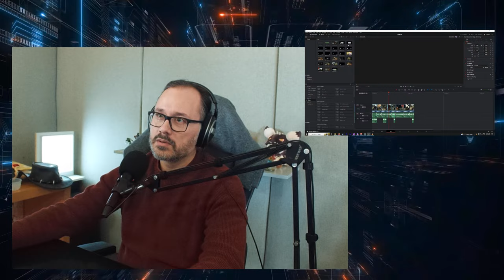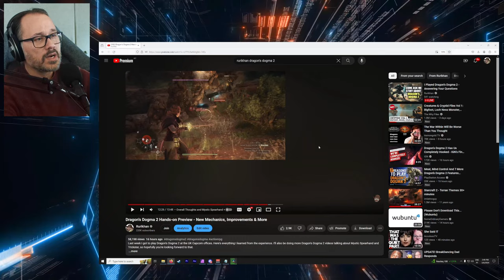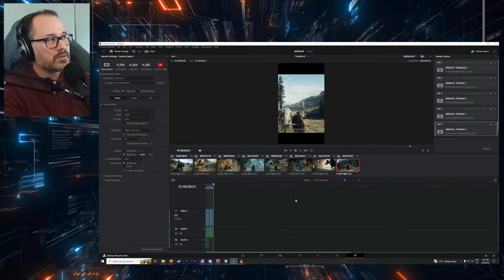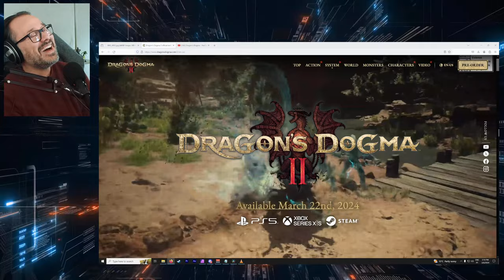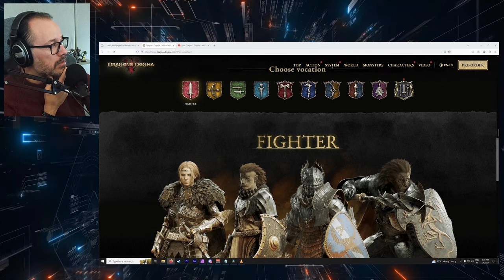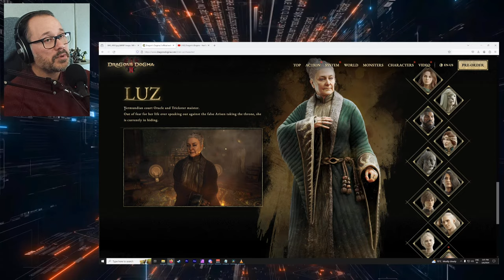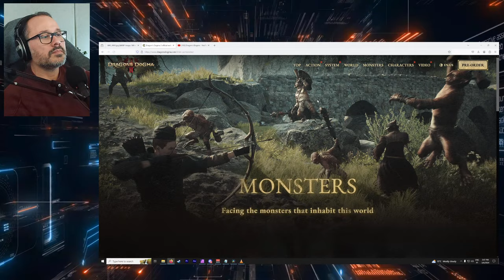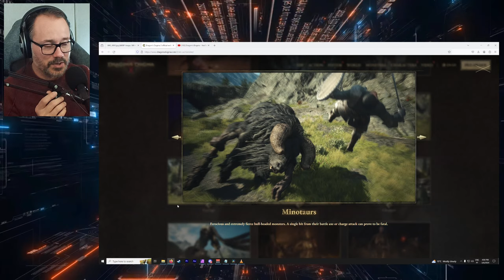I Played Dragon's Dogma 2 - Answering Your Questions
I got to play Dragon's Dogma 2 Recently, bring me your burning questions and I'll do my best to answer them.

Chapters: